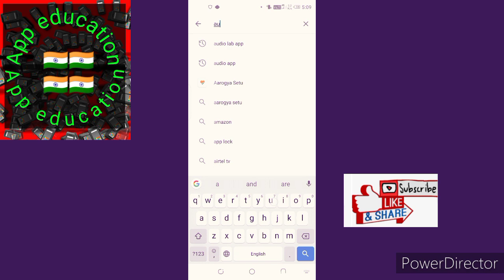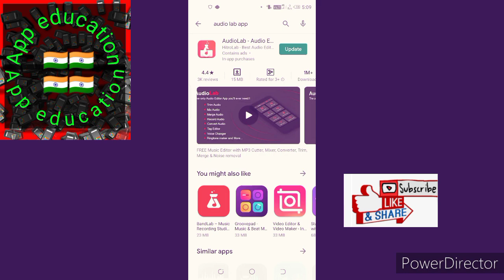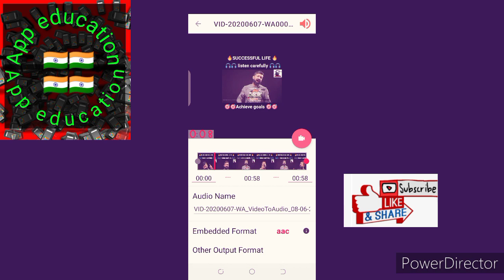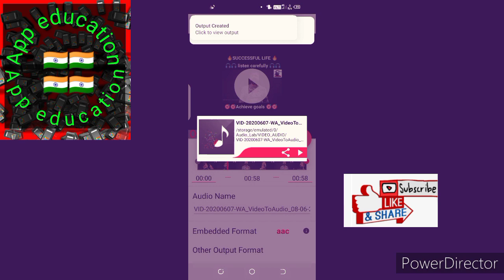Video ko audio me kese convert kare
Video audio converter appVideo ko audio me kese change kare-